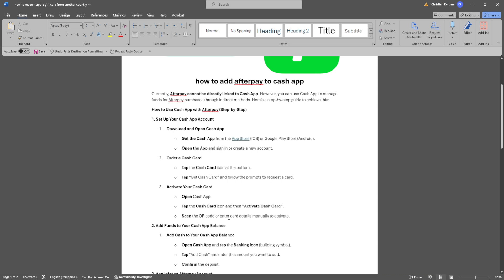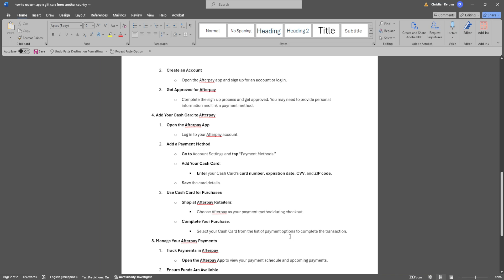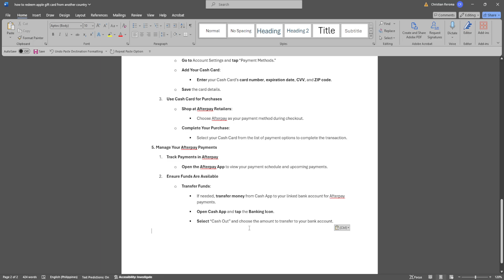How to Add Afterpay to Cash App